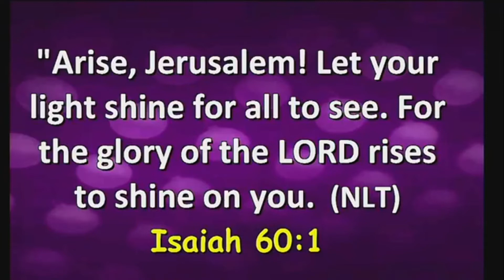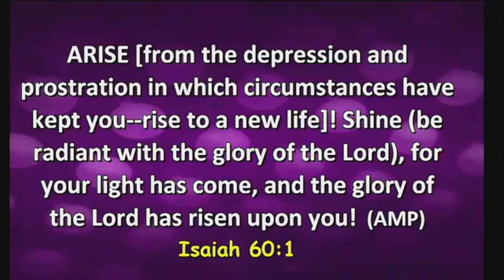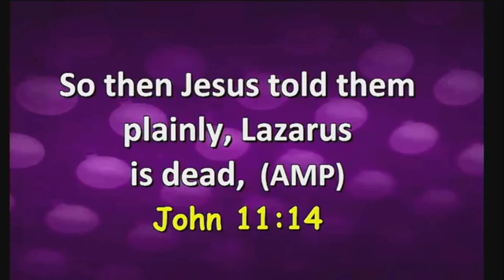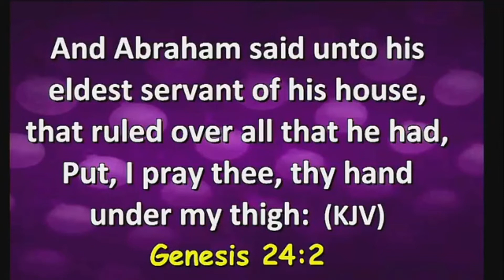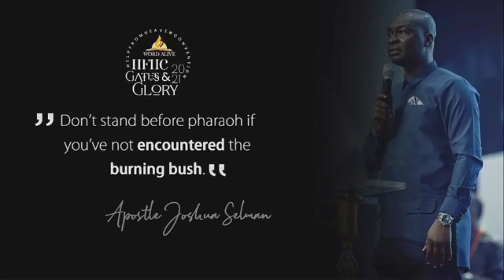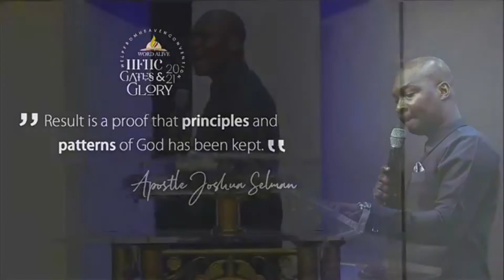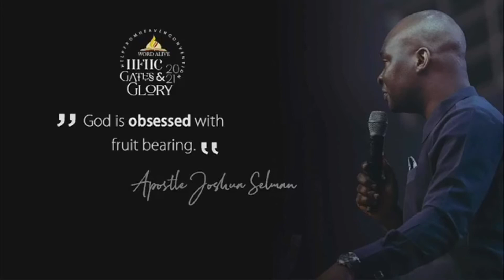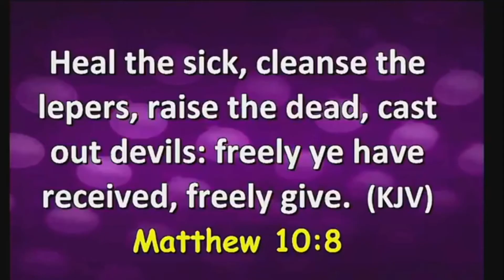Apostle Joshua Selman @ WACI || HELP FROM HEAVEN CONVENTION 2021 || Gates And Glory || Grand Finale